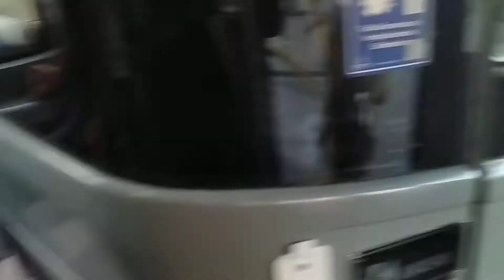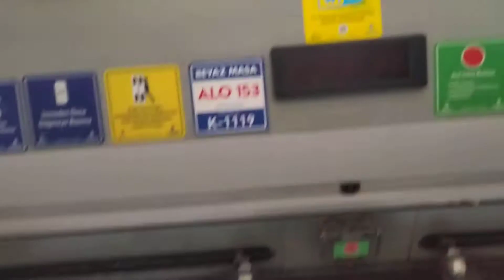[37Y] Şehitlik - Gaziosmanpaşa Belediye arası yolculuk |K1119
Bu videoda 37Y Yıldıztabya - Vezneciler hattının Şehitlik - Gaziosmanpaşa Belediye durakları arasındaki yolculuğu izleyeceksiniz.